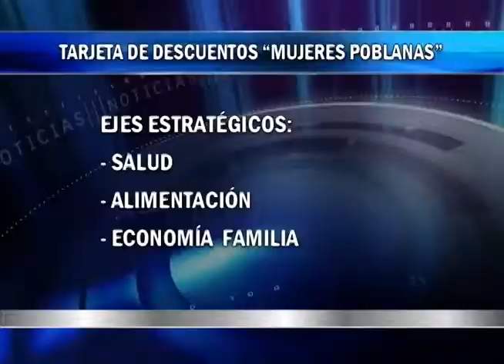Distribuirán gratuitamente 50 mil tarjetas de descuento y asesoría jurídica para poblanas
Estas acciones fueron posibles gracias a la firma de convenio entre el SEDIF y el IPM